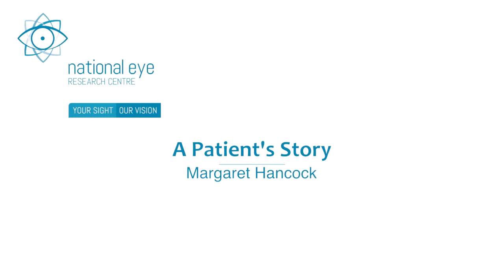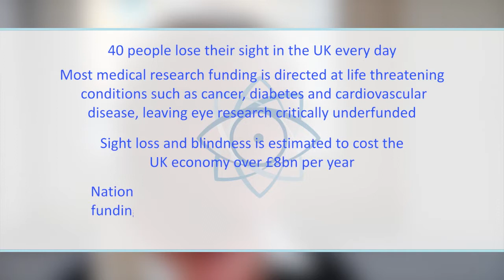Seeing again after a Corneal Transplant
Margaret Hancock’s story illustrates why more funding is needed to bring about breakthrough eye treatments which can enhance the eye health of the nation.

Margaret suffered from Keratoconus, an eye condition in which the normally round dome-shaped clear window of the eye (the cornea) progressively thins, causing a cone-shaped bulge to develop. This meant that for 23 years she was progressively going blind.

When Margaret first attended the Eye Hospital in Bristol there was only a 50/50 chance that a corneal graft would save her sight.  Anxious about undergoing an operation with these odds, Margaret decided not to go ahead with the procedure.

During this time, research funded by the National Eye Research Centre improved this success rate to around 90%. So, in 1990, she finally decided to go ahead and have one eye operated on. The operation took place on the Thursday and by Saturday her sight was already recovering. The following year she had the other eye grafted, with equal success.

Margaret’s world improved dramatically: she could see her family’s faces, watch television and read books. She could enjoy experiences many of us don’t think twice about, such as a spider spinning its web.  Her independence also improved dramatically, as she could go out on her own and say "hello" to people.  Previously she couldn’t see them and they would just walk by, ignoring her.

Says Margaret: “I feel so lucky. Without the research that developed the corneal graft procedure I would be blind and dependent on a guide dog. Now 3,500 people benefit every year from the life-changing procedure of a corneal graft; all made possible by the research funded by National Eye Research Centre.”